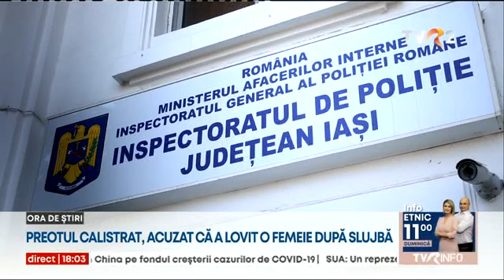Preot acuzat că a lovit o enoriașă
Poliţiştii ieşeni fac cercetari ca să afle dacă un preot de la o mănăstire de lângă Iaşi a lovit o enoriaşă, aşa cum pretinde sora acesteia.